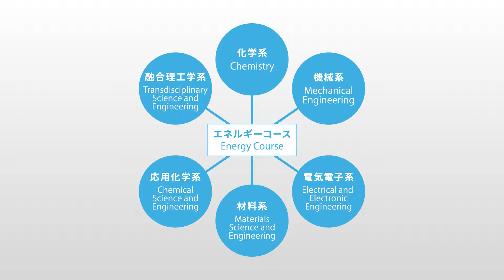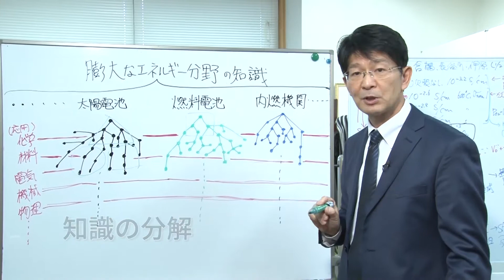Tokyo Tech's Energy Course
Introductory viedo about Tokyo Tech's new graduate (master, doctor) major in energy science and engineering with closed captions.